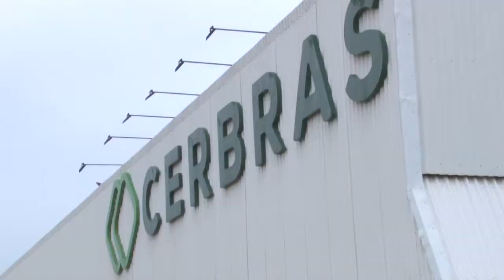14 DESTAQUE EMPRESA CERBRAS